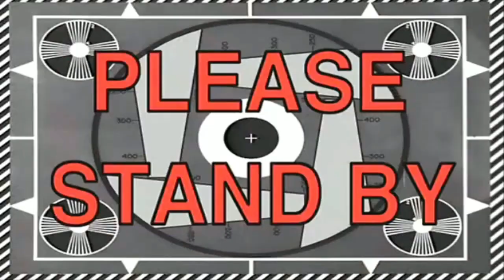Air Jordan 1 Pine Green Black aka The I'm Not Sure 1s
The Air Jordan Pine Green Black release has been met with hype, hate and constant flip-flopping over the last month. Watch this video to find out why so many people have not kept it real with themselves in regards to this shoe. We saw pointless raffles, pre-order programs, resellers in tears and followers taking sides before they even researched the shoe for themselves. Gotta love the sneaker culture. LOL

Shoe Size: 9.5 in most shoes
Shirt Size: XL
Pants: 38 x 30
Sweat Pants: XL
Height: 5'7"
Weight: 191lbs